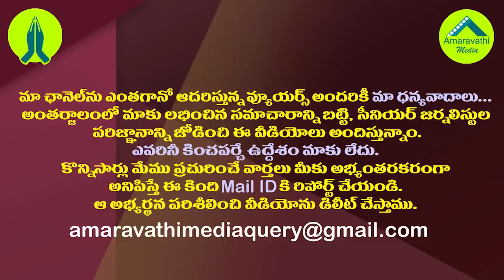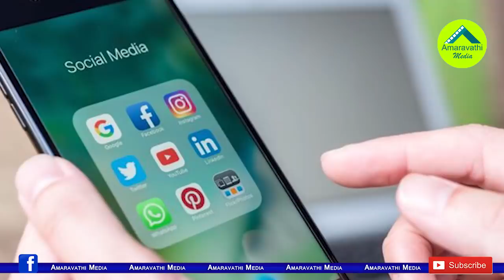చంద్రబాబు గురించి జాతీయ మీడియా ఏం చెప్పిందో తెలుసా?| National Media's Strange Opinion on Chandrababu